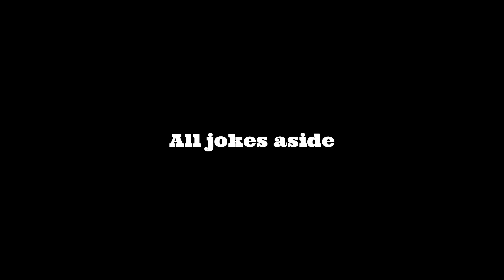Hey look, the Minecraft movie got teased.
I don't know what to say, I just hope it is better than it looks.